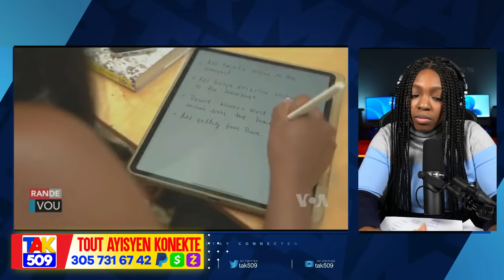Li nan Video sa..Vrè Rezon lanmò Jovenel..Yo bay Enjenyè a kout maji nan kanal la..?/Fouco